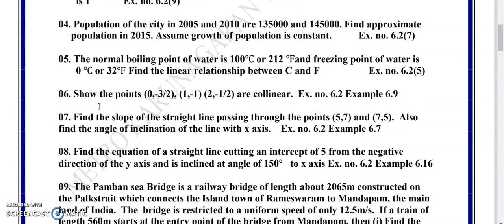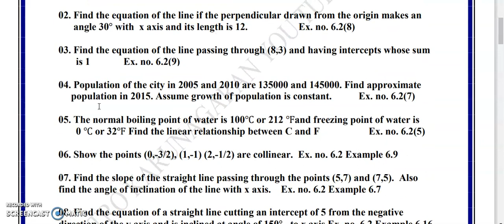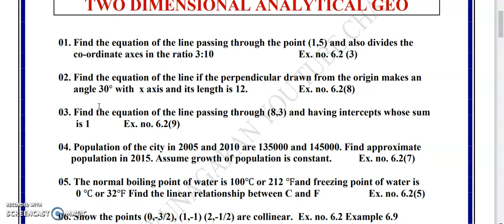11TH STD MATHS CHAPTER 6 - 25 GOLDEN SUM VERY IMPORTANT EXPECTED SURE FOR PUBLIC